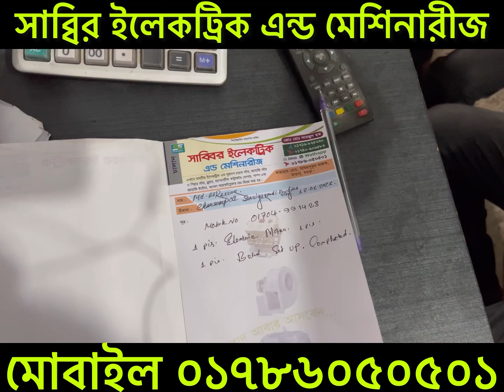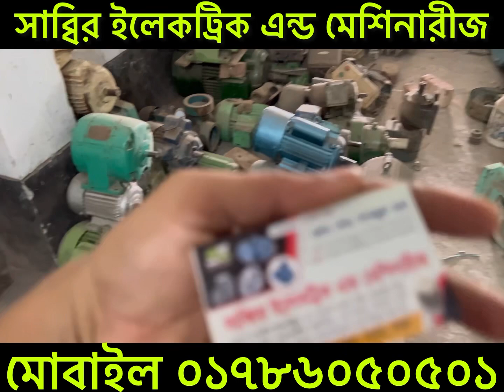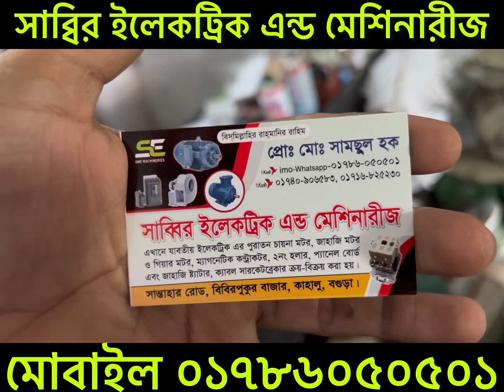চড় এলাকার কাষ্টমার প্রবাসী দেশে ফিরে নতুন রাইস মিল দেওয়ার চেষ্টা MEZ ship used motor 01786050501